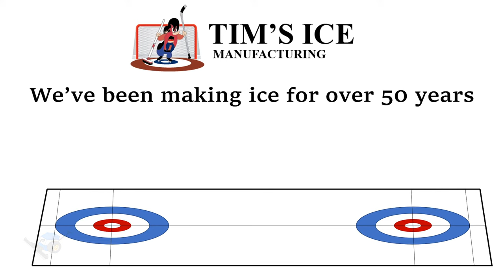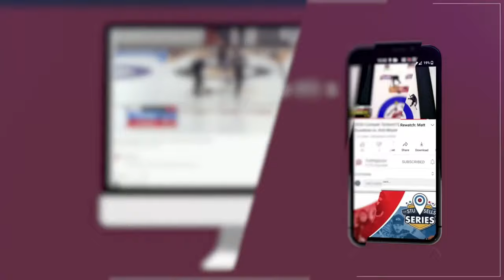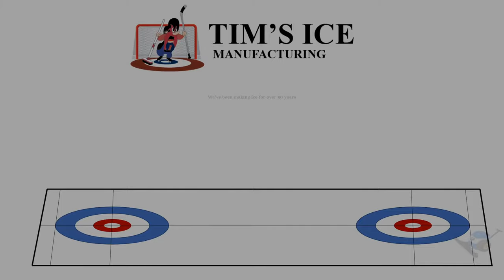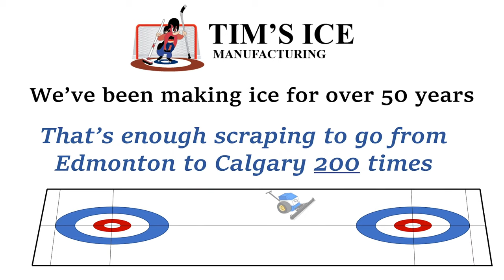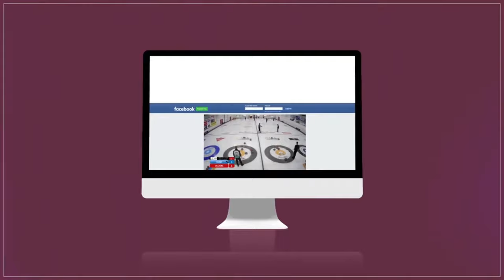Yannick Schwaller vs. Mike McEwen - Draw 5 - Sheet 5 - Curling Stadium Alberta Curling Series MAJOR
World #11-ranked* Yannick Schwaller of Switzerland playing (#17) Mike McEwen in draw 5 of the Curling Stadium Alberta Curling Series Major, presented by Global Machine & Supply Inc, held September 9-12, 2022 at Curling Stadium Leduc in Leduc, Alberta, Canada.